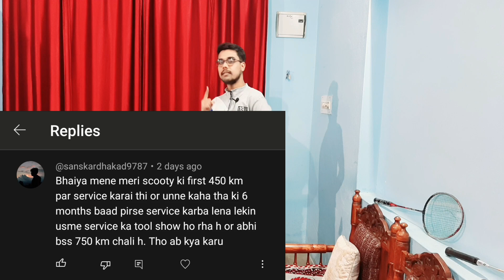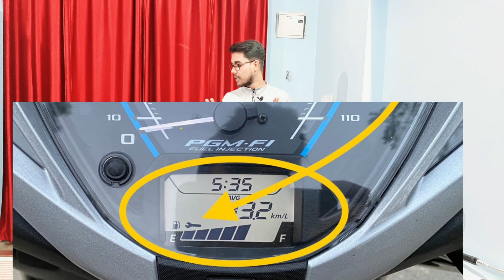Service Due Reminder / Service Due Indicator in Activa 125 bs6